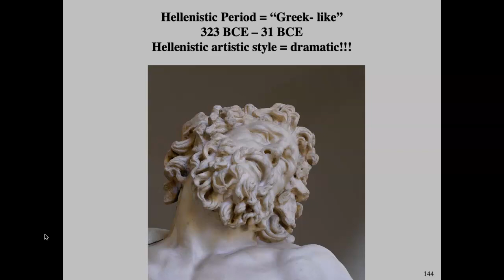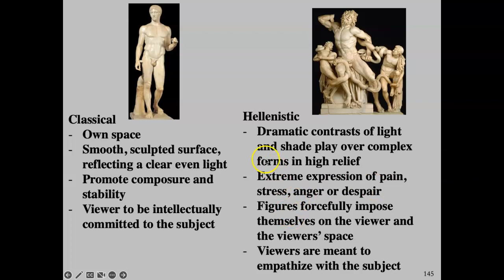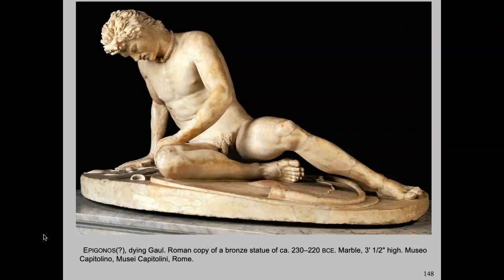Intro to Hellenistic